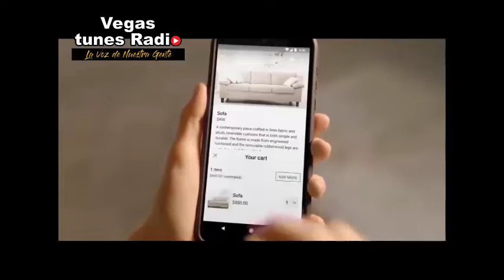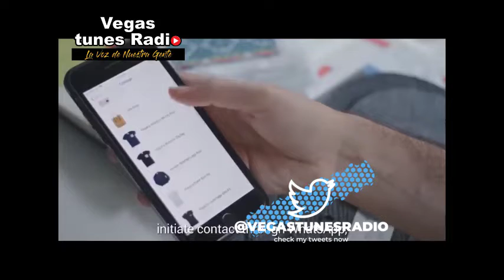Vegas Tunes News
Según información WhatsApp y Meta piensan cobrar por algunas de las funciones nuevas para esta plataforma en la versión business.